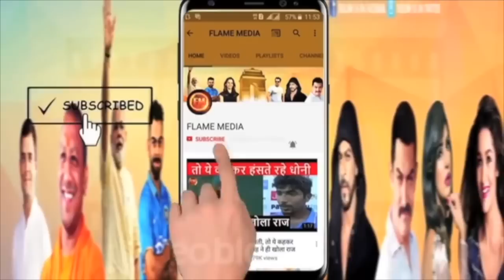आकांक्षा केस में सु-साइड नोट को लेकर मचा बवाल...साजिश बड़े लेवल पर की गई..मां ने कहा-सब झूठे है